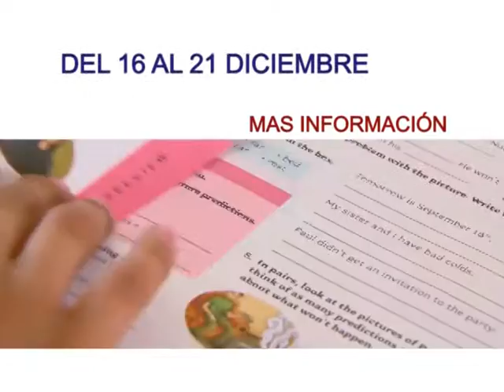Programa Nacional de Inglés para todos en México